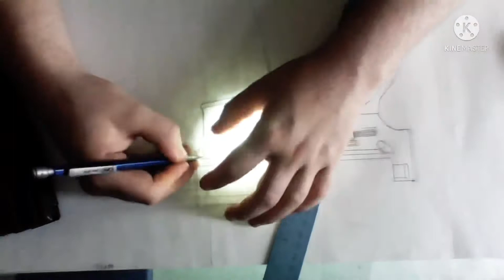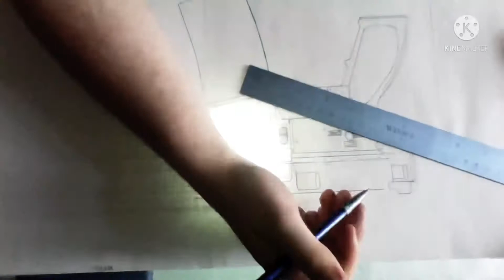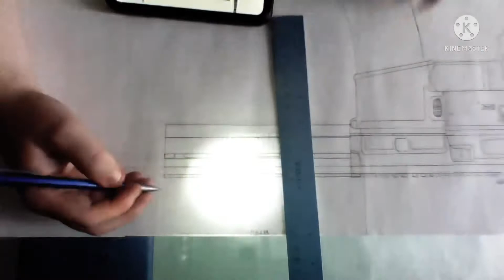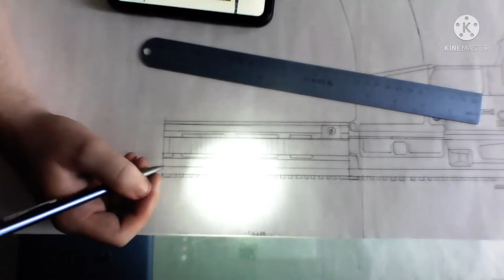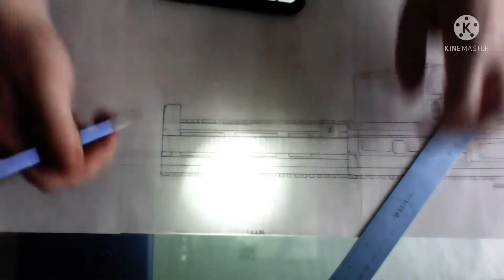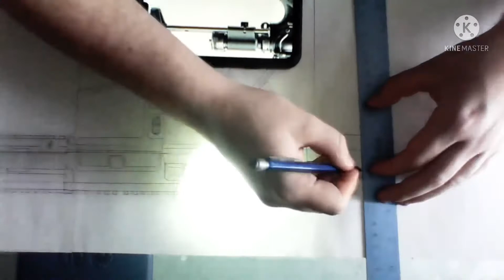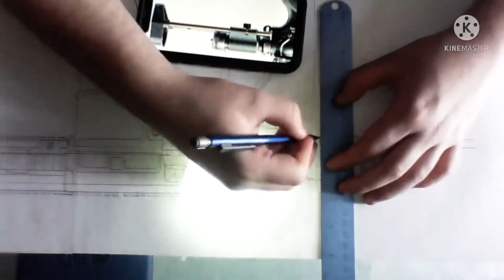Drawing H&K 416C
I drew this weapon thanks to it very cool and amazing.

Heckler & Koch (H&K)